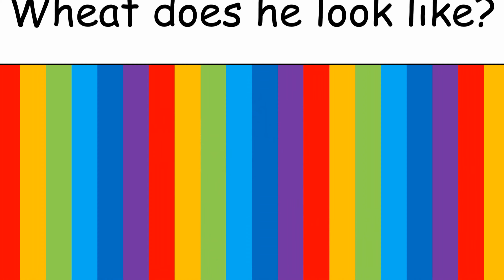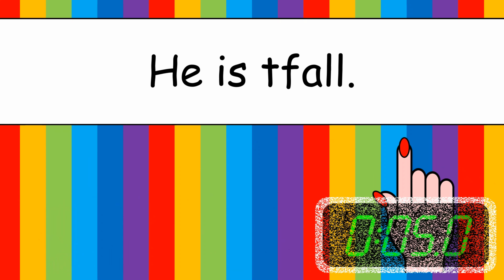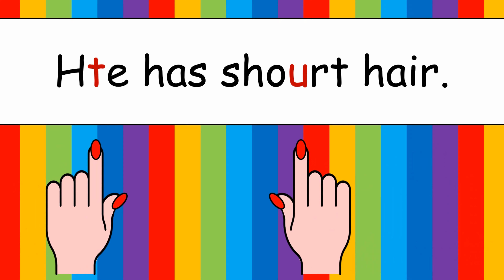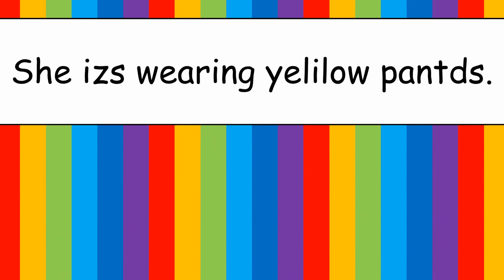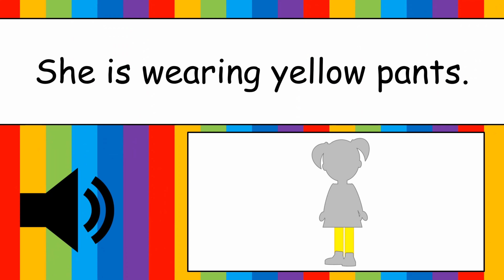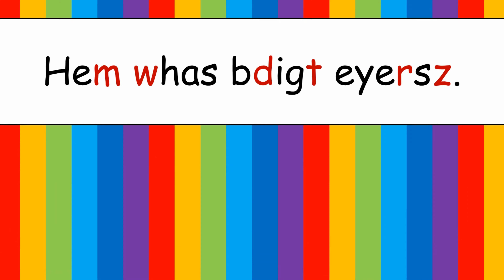Odd Letter Out Game | 대교 | 5학년 8단원: 잘못된 알파벳 찾기 [She Has Long Curly Hair] Daekyo Grade 5 Lesson 8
No-prep game for ESL to practice spelling.

How to play: Pick out the incorrect letter in each word before time is up.

Key Expressions:
1. What does he look like?
2. He is tall.
3. He has short hair.
4. He is wearing a red shirt.
5. What is she wearing?
6. She is wearing yellow pants.
7. He has big eyes.

초등 영어 올라인 수업
잘못된 알파벳 찾기 영어게임

게임으로 철자 연습해요~~